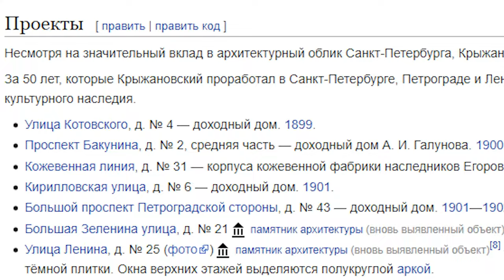Мистическая квартира с тайником, где снимали “Вертинского” и “Довлатова”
Старинные печи, панорамные виды. Лестница и коммунальная квартира, где Яндекс снял видеотрибьют к 55-летию Виктора Цоя.
Старинный сейф. И многое другое!